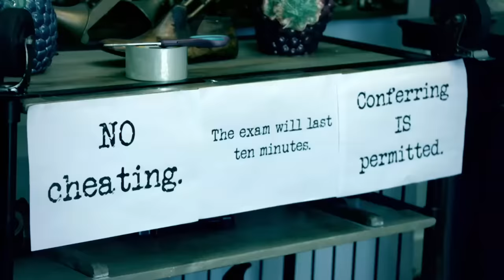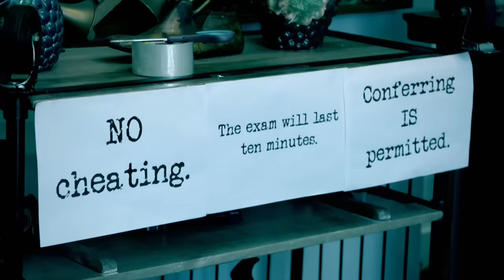Bonus Points | Taskmaster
From Asim Chaudhry eating a whole lotta baby food, to Jo Brand having a big tongue, we take a look at all the times contestants have been graced with a bonus point from The Taskmaster